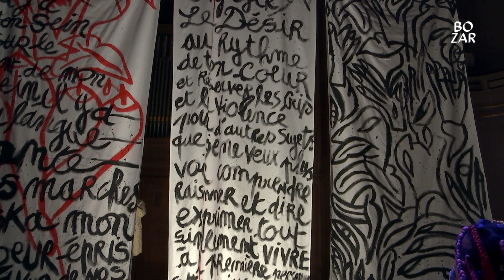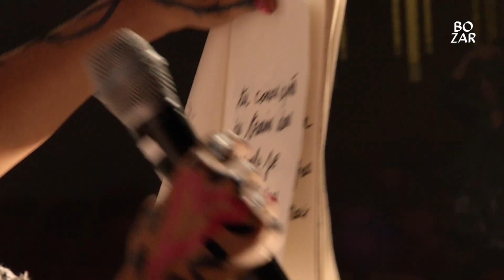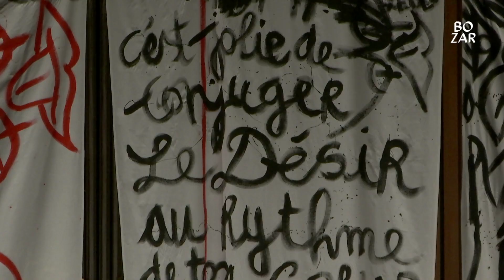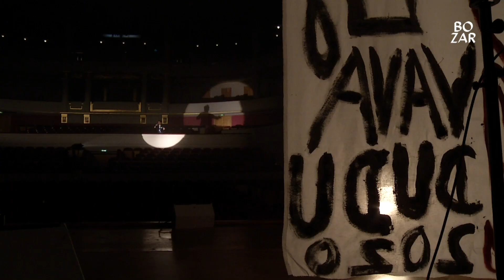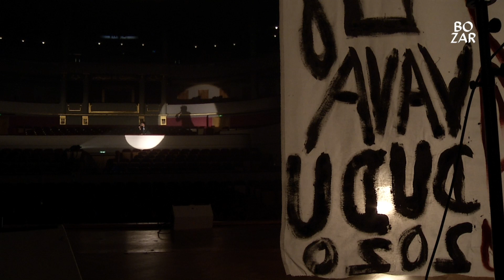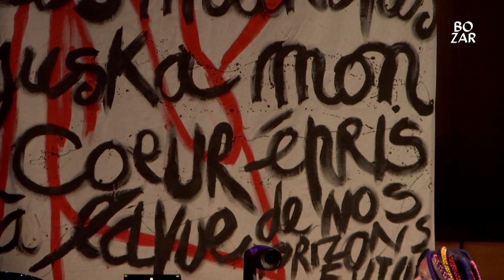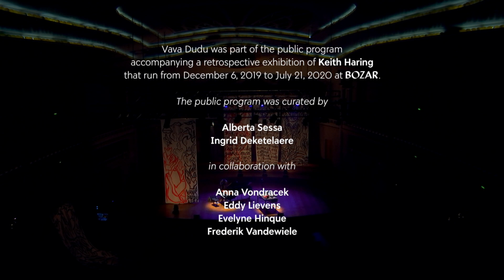Vava Dudu and Geo Wyeth | Live Concert | BOZAR at home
BOZAR is thrilled to present the first anthology of poetry by fashion designer, musician, painter, and Paris icon Vava Dudu. Vava’s poems are culled from language she prints and publishes on garments, as well as song lyrics from her electro-punk band La Chatte. In this book her texts are translated from French to English by New York artist, musician and educator Geo Wyeth, and edited by Castilian writer and curator Alberto García del Castillo.

To celebrate the release of the anthology, Vava and Geo will perform a concert at the Henry Le Boeuf Hall including original and previously unreleased songs by Geo and La Chatte.